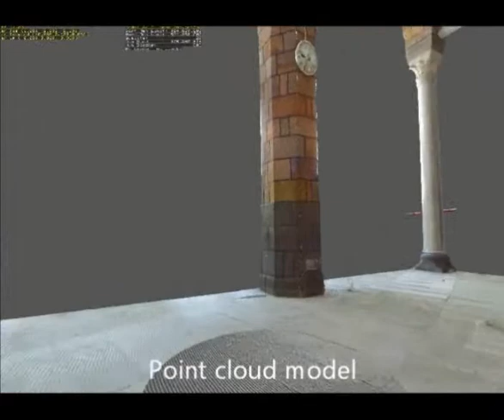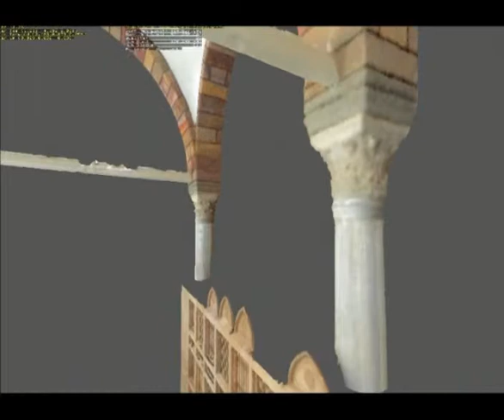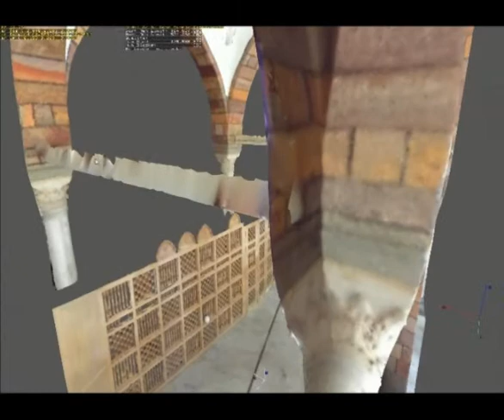The Holly Mosque 3d Documentation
Al Haram Al makki ( The Holy mosque) was renovated Partially by Expanding some space, as a result of this plan , the Ottoman portico's were demolished. Geotech 3D partially did a 3D documentation for Ottoman portico's and Arcades , resulting 3D Models / Panoramic Images / Fly through Videos and 2D AutoCAD Drawings.